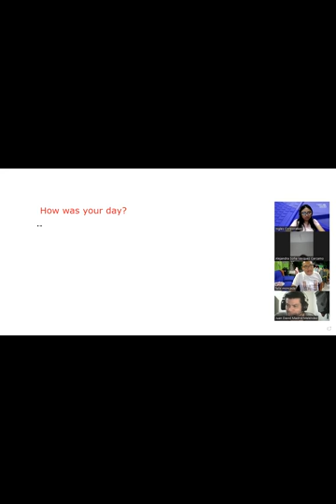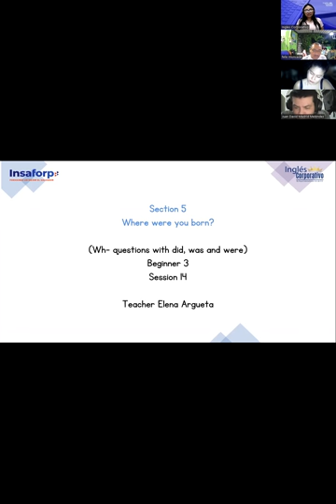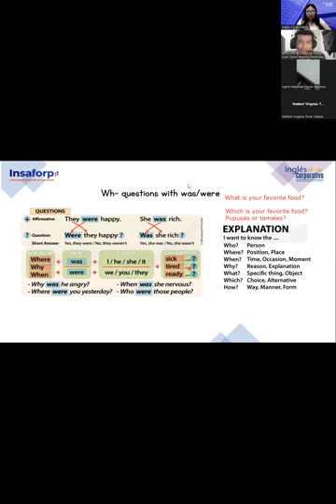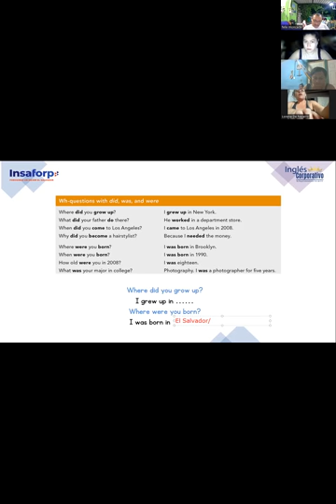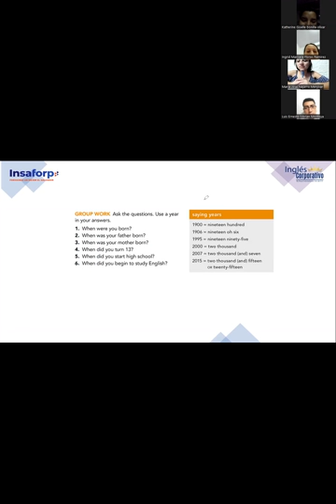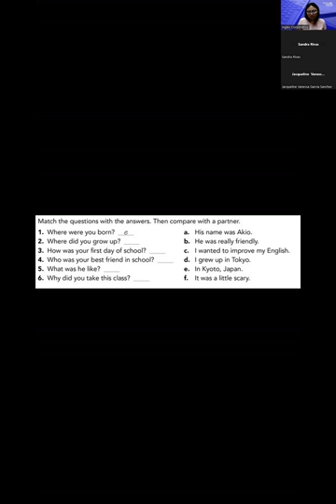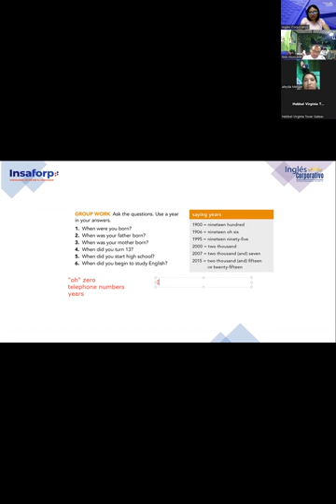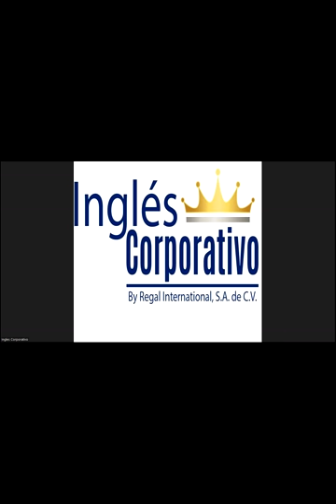14-07-02-23-FI-REGAL-97-Argueta- Wh- questions with did, was and were